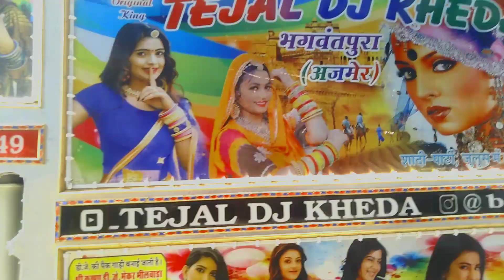तेजल डीजे खेड़ा!! bajrang jaat ka dj!! Kali Kali thar me gumado bhartar dj remix song!!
dj baloker rani

new. Tejel dj kheda
stant king of ajmer
dancing and stant king
new maravdi dj remix song
Kali Kali thar me gumado bhartar dj remix song ke sath full dancing vidio
tap the view vidio
songs by..